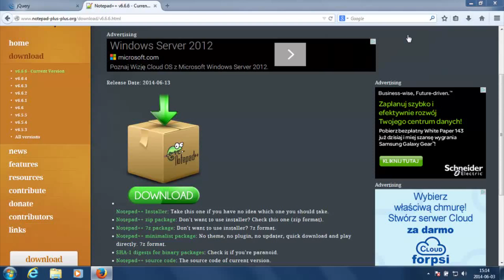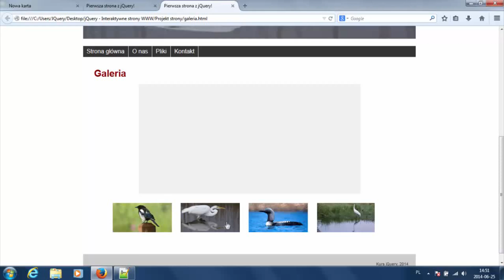JQUERY trailer kursu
Trailer kursu przygotowany dla firmy Helion. Kurs dostepny pod adresem videopoint.pl